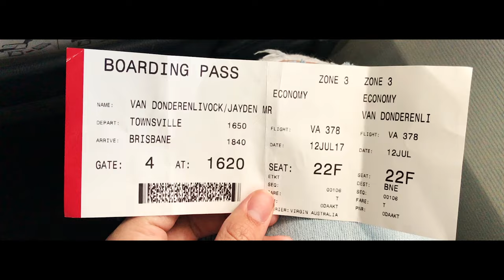Adventuring Canberra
Just a video of Cara and i in Canberra being tourists and showing me around her new home.

Camera: GoPro Hero 3
Software: Premiere Pro CC